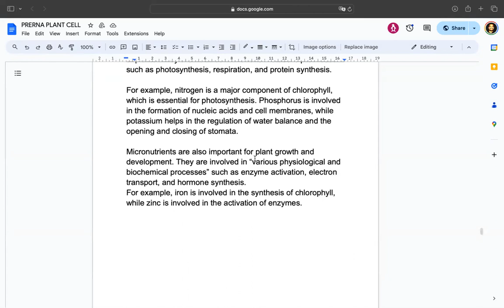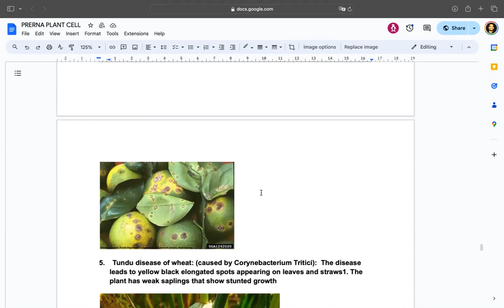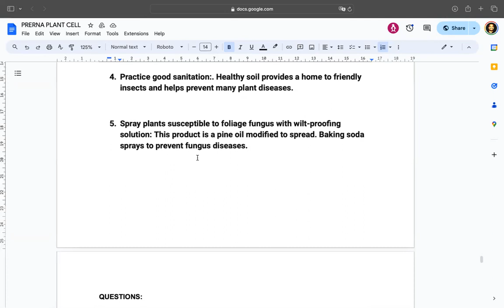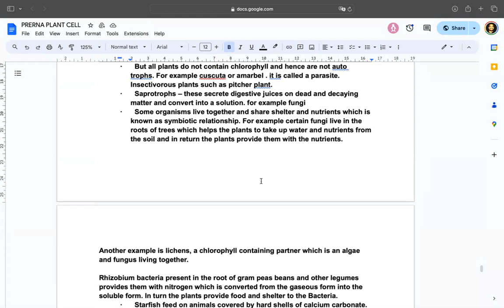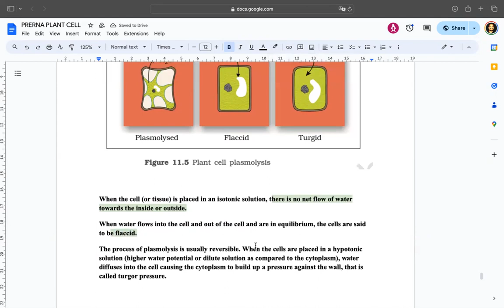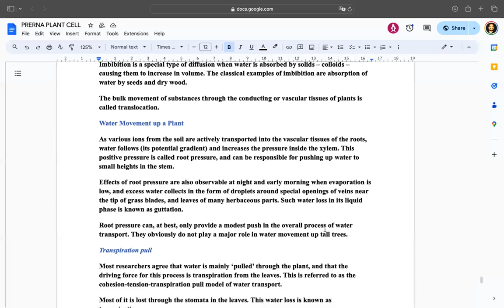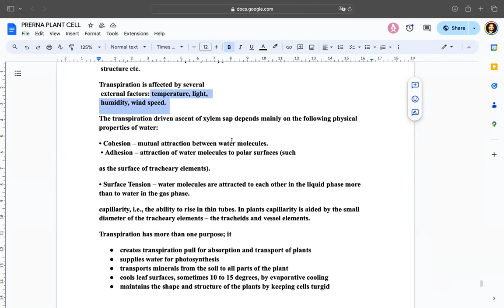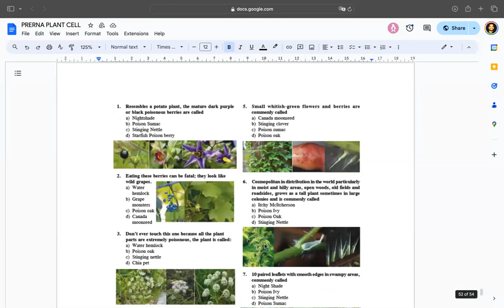SCI AND TECH | PLANT CELL | PART-3 | UPSC